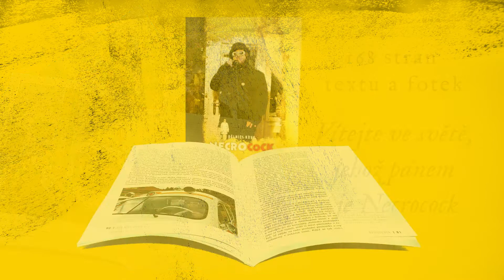DĚLNÍCI KOVU I: NECROCOCK by Václav Votruba - OUT NOW (release trailer)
Vážení přátelé a uctívači kultovního podivína Tom Necrocock obzvlášť, dnes je váš velký den, jelikož právě oficiálně vychází Mistrův autorizovaný životopis z pera Václav Votruba v brožovaném vydání, coby první díl nové knižní série Dělnicí kovu!

Těšte se na 168 stran textu popisující Necrocockův život od dětský rodinných koncertů přes pubertu, první kapely, zahraniční mise až po dnešní dny. A samozřejmě dojde i na nejrůznější pikantnosti. Součástí obsahu díla je i přes 100 fotografií z Necrocockova archivu. Zkrátka unikátní sonda do světa unikátního umělce.

Objednávejte na MetalGate e-shop!

EN
Dear friends and all worshipers of the iconic eccentric Tom Necrocock in particular, take heed as today marks the official publishing of Maestro's authorized biography by Václav Votruba in paperback format as the first installment of a brand-new book series Dělníci kovu!

Gear up for 168 pages describing Necrocock's life from early childhood performances for his family, over puberty, first bands, his travels, all the way to today. Of course, included are various piquancies. The piece also features over 100 photos from Necrocock's own archive. Simply put, a unique probe into the world of a unique artist.

More info about the book available in the current press release

P.S.: We received some inquiries regarding an English edition of this book. If there are more of you, who would to see this translated, please let us know. And if there is enough of you, we will gladly do so.